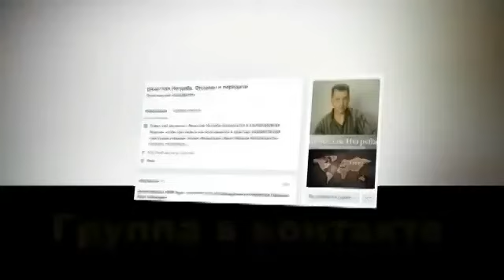Горит лес в Красноярске! Вся правда в анонимном сообщении